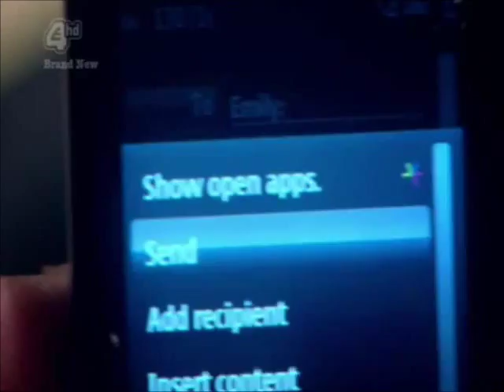Cook, JJ & Karen's Dance - Skins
Cook, JJ & Karen Dancing Kylie Minogue's Song
Skins 4x08 Everyone